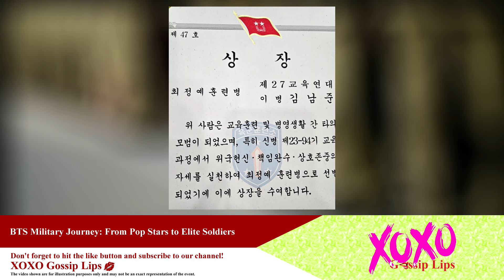BTS Military Journey: From Pop Stars to Elite Soldiers | XOXO Gossip Lips: Music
Join us on a fascinating journey as we delve into the extraordinary transformation of BTS members from global pop sensations to elite soldiers during their mandatory military service! In this captivating video, we will explore their rigorous training, remarkable achievements, and the profound impact their service has on their devoted fans and the music industry as a whole. Get ready to witness their unwavering dedication and resilience firsthand.

00:00:00 BTS Enlistment and Basic Training
00:01:25 BTS's Commitment and Future Plans

글로벌 팝 센세이션을 불러일으킨 방탄소년단 멤버들이 군 복무 기간 동안 엘리트 군인으로 변하는 놀라운 과정을 함께 살펴보세요! 이 매혹적인 비디오에서 우리는 그들의 엄격한 훈련, 놀라운 성과, 그리고 그들의 서비스가 헌신적인 팬과 음악 산업 전체에 미치는 심오한 영향을 탐구할 것입니다. 그들의 확고한 헌신과 회복력을 직접 목격할 준비를 하십시오. 이 감동적인 연대기를 놓치지 마세요. 동료 ARMY 및 K-pop 매니아들에게 좋아요를 누르고 공유하세요!

世界的なポップセンセーションから兵役中のエリート兵士へのBTSメンバーの並外れた変化を掘り下げる魅力的な旅に参加してください! この魅力的なビデオでは、彼らの厳しいトレーニング、目覚ましい成果、そして彼らのサービスが熱心なファンと音楽業界全体に与えている重大な影響を探っていきます。 彼らの揺るぎない献身と回復力を直接目撃する準備をしてください。 この感動的な記録をお見逃しなく - ARMY や K-POP 愛好家たちといいね! して共有しましょう!

एक आकर्षक यात्रा पर हमारे साथ जुड़ें क्योंकि हम अनिवार्य सैन्य सेवा के दौरान बीटीएस सदस्यों के वैश्विक पॉप संवेदनाओं से लेकर विशिष्ट सैनिकों तक के असाधारण परिवर्तन में गहराई से उतरेंगे! इस मनोरम वीडियो में, हम उनके कठोर प्रशिक्षण, उल्लेखनीय उपलब्धियों और उनकी सेवा का उनके समर्पित प्रशंसकों और समग्र रूप से संगीत उद्योग पर पड़ने वाले गहरे प्रभाव का पता लगाएंगे। उनके अटूट समर्पण और लचीलेपन को प्रत्यक्ष रूप से देखने के लिए तैयार हो जाइए।

¡Únase a nosotros en un viaje fascinante mientras profundizamos en la extraordinaria transformación de los miembros de BTS de sensaciones del pop mundial a soldados de élite durante su servicio militar obligatorio! En este cautivador video, exploraremos su riguroso entrenamiento, sus notables logros y el profundo impacto que su servicio tiene en sus devotos fanáticos y en la industria musical en general. Prepárese para presenciar de primera mano su inquebrantable dedicación y resiliencia.

Bígí linn ar aistear thar a bheith suimiúil agus muid ag dul i ngleic le claochlú urghnách na mball BTS ó mhothúcháin pop domhanda go saighdiúirí den scoth le linn a seirbhís mhíleata éigeantach! San fhíseán spreagúil seo, taispeánfaimid a dtraenáil dhian, a n-éachtaí suntasacha, agus an tionchar as cuimse atá ag a seirbhís ar a lucht leanúna díograiseach agus ar thionscal an cheoil ina iomláine. Bí réidh chun a dtiomantas gan staonadh agus a n-athléimneacht a fheiceáil go díreach. Ná caill amach ar an gcroinicí inspioráideach seo - maith agus roinn le comh-ARMYs agus díograiseoirí K-pop!

Welcome to XOXO Gossip Lips channel, your ultimate source of inspiration and entertainment! Get ready to immerse yourself in the vibrant world of music, art, and pop culture. From the latest Kpop hits to behind-the-scenes glimpses of your favorite movies, we've got it all covered. Let us celebrate the creativity and talent of artists from around the globe.

Samahan kami sa isang kamangha-manghang paglalakbay habang sinusuri namin ang pambihirang pagbabago ng mga miyembro ng BTS mula sa mga pandaigdigang pop sensation hanggang sa mga piling sundalo sa panahon ng kanilang mandatoryong serbisyo militar! Sa kaakit-akit na video na ito, tuklasin namin ang kanilang mahigpit na pagsasanay, mga kahanga-hangang tagumpay, at ang malaking epekto ng kanilang serbisyo sa kanilang mga tapat na tagahanga at sa industriya ng musika sa kabuuan. Humanda na masaksihan ang kanilang hindi natitinag na dedikasyon at katatagan mismo. Huwag palampasin ang nakaka-inspire na chronicle na ito - i-like at ibahagi sa mga kapwa ARMY at K-pop enthusiast!